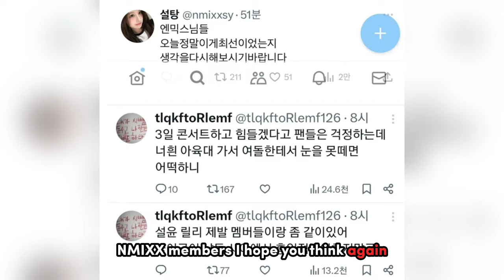NMIXX’s Sullyoon Accused of Ignoring Fans & “Flirting” with Male Idols